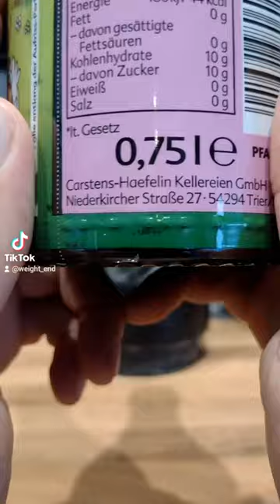Robby Bubble Check Volumen